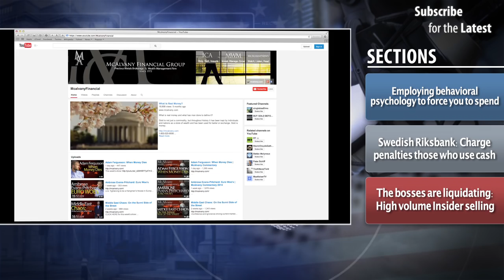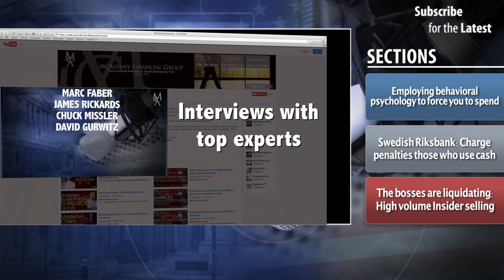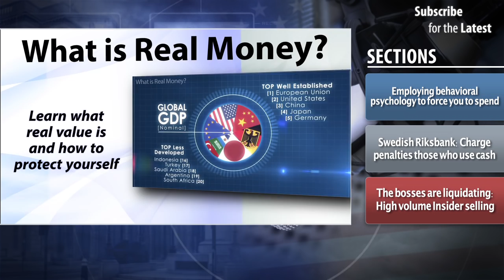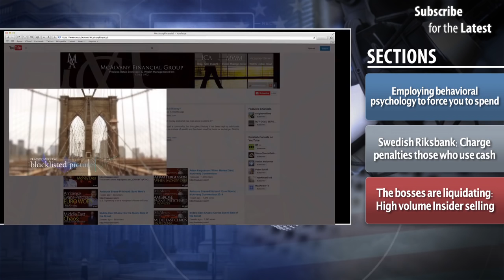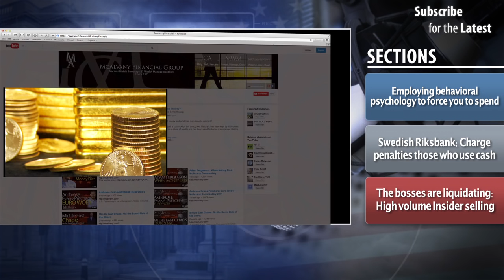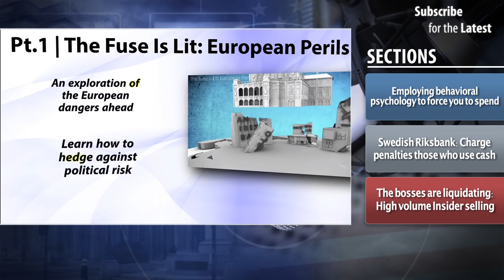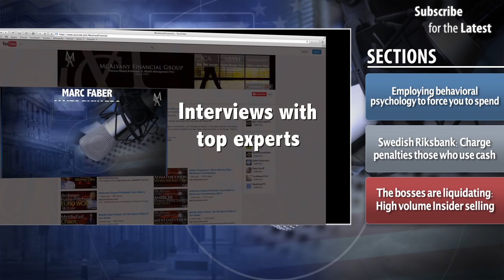Seal the Exits!: The Coming Cashless Society | MWC 2016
Employing behavioral psychology to force you to spend
Swedish Riksbank: Charge penalties those who use cash
The bosses are liquidating: High volume Insider selling

China Buys All the Gold Produced in 2015 (and more)